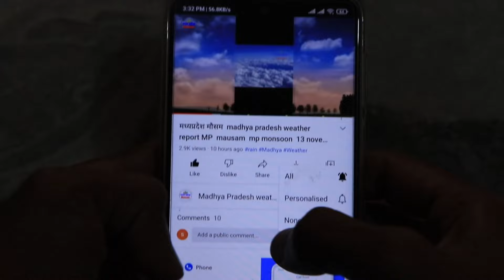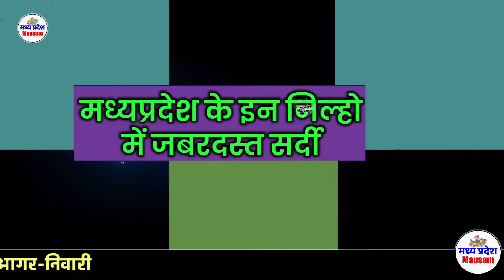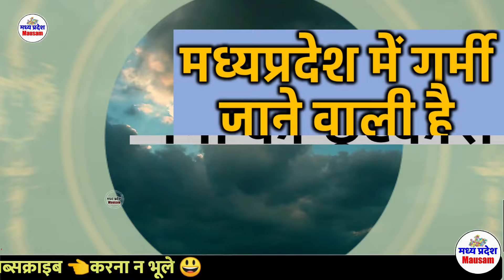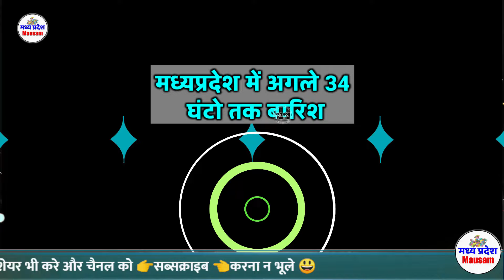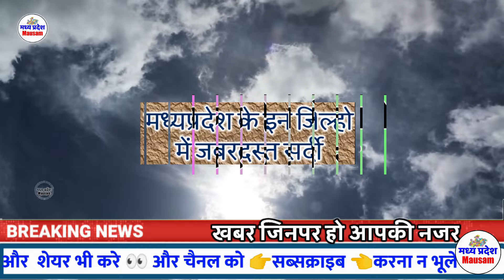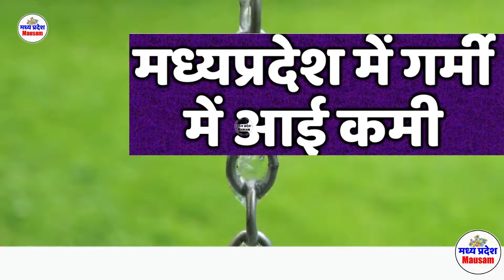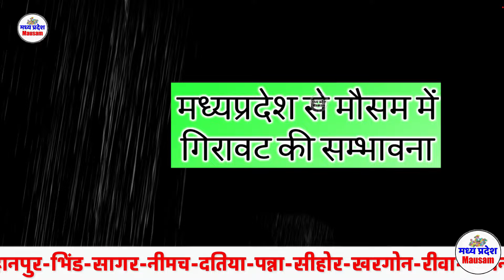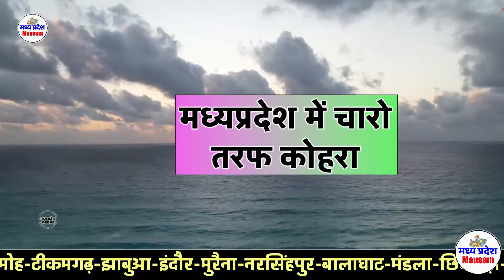मध्य प्रदेश मौसम की जानकारी आज का मौसम weather forecast for madhya Pradesh 13 March 2024 13 मार्च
1. 13 March 2024 13 मार्च weather in madhya pradesh
2. 13 March 2024 13 मार्च mp weather forecast
13. 13 March 2024 13 मार्च  weather today

mumbai weather  सितंबर 2024 september 2024
indore weather
bhopal weather
delhi weather
gwalior weather  सितंबर 2024 september 2024
Weather Alert
# भोपाल समाचार
मौसम केंद्र
 सितंबर 2024 september 2024
madhya pradesh rain news today
138. bhopal weather today
1313. weather bhopal mp
130. bbc weather bhopal
131. bhopal weather forecast 10 days
132. bhopal weather 14 day
1313. weather report bhopal
134. weather tomorrow bhopal
1313. bhopal weather today rain
1313. today's weather in bhopal
1313. today bhopal weather
138. bhopal weather today hourly
1313. tomorrow weather bhopal
130. tomorrow weather in bhopal
131. मध्य प्रदेश का मौसम
132. मध्य प्रदेश में आज बारिश होगी
1313. मध्य प्रदेश में बारिश
134. आज का गुना जिले का मौसम
1313. मौसम मध्य प्रदेश
1313. मध्य प्रदेश मानसून
1313. एमपी मौसम
138. मध्य प्रदेश का आज का मौसम
1313. मौसम जावी मध्य प्रदेश
80. मौसम विभाग मध्य प्रदेश
81. एमपी का मौसम
82. मौसम विभाग भोपाल मध्य प्रदेश
813. मध्य प्रदेश का मौसम विभाग
84. मध्य प्रदेश मौसम विभाग की जानकारी
813. मध्य प्रदेश में बारिश का मौसम
813. मौसम विभाग की जानकारी मध्यप्रदेश
813. मध्य प्रदेश में मौसम विभाग की जानकारी
88. मध्य प्रदेश मौसम विभाग
8
1313. आज रात का मौसम
138. आज शाम का मौसम
1313. आज मौसम
100. हिंदी में आज का मौसम
101. आज का बारिश का मौसम
102. आज बारिश होगी कि नहीं
1013. मौसम आज
104. आज के मौसम
1013. आज बारिश होगा
1013. मौसम आज का मौसम
1013. आज के मौसम के बारे में
108. मध्य प्रदेश वेदर
मध्य प्रदेश_मौसम_विभाग 4. weather alert for madhya pradesh
13. mp rain alert 13 March 2024 13 मार्च
13. mp news live
13. imd weather forecast
8. weather forecast for madhya Pradesh
13. madhya pradesh weather report 13 March 2024 13 मार्च
10. भोपाल का मौसम
11. मध्य प्रदेश में मौसम की जानकारी
13. मध्यप्रदेश मौसम
113. मध्य प्रदेश की मौसम की जानकारी
14. मौसम की जानकारी मध्यप्रदेश
113. weather today bhopal
113. weather ratlam
1313. weather report in jabalpur
1313. ashoknagar weather report
138. weather report sehore
1313. rewa weather report
40. weather report mp vidisha
41. weather report sheopur mp
42. weather forecast mp
413. mp weather news
44. madhya pradesh weather
413. mp weather report
413. mp rain news
413. mp rain alert today
48. imd issues mp rain alerts
413. mp weather news today
130. mp weather today
131. mp weather
132. madhya pradesh rain news today
1313. bhopal rain news
134. 40. madhya pardesh ki mausma ki jankari
1313. madhya pradesh weather update
1313. Bhopal Weather
1313. bhopal weather